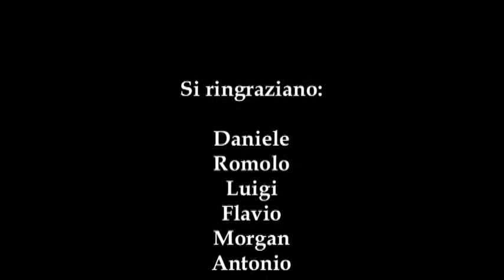"La parisiù 400 anni dopo" 4/4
Quarta e ultima parte del documentario di Giorgio Fornoni.
Se volete saperne ancora di più sui documentari di Giorgio Fornoni visitate il suo sito